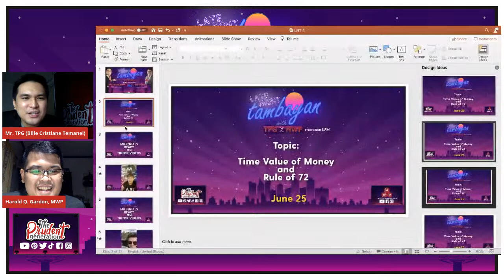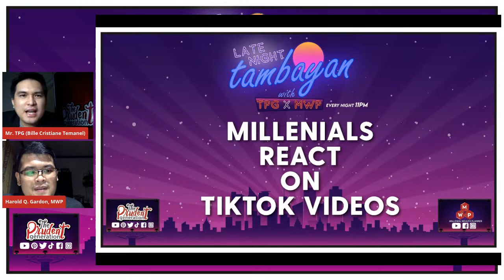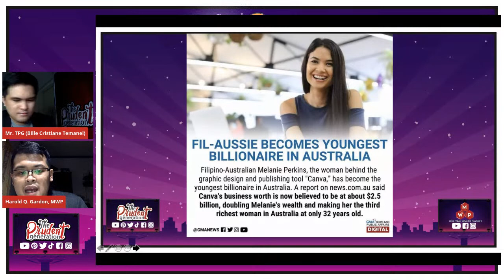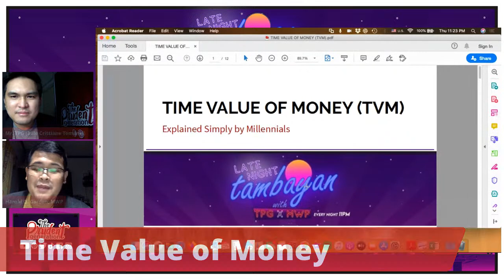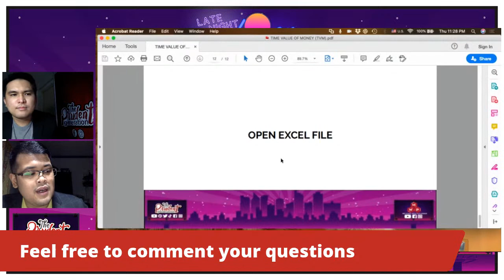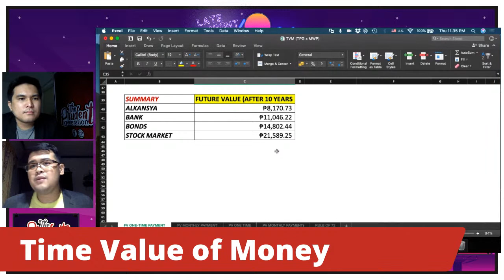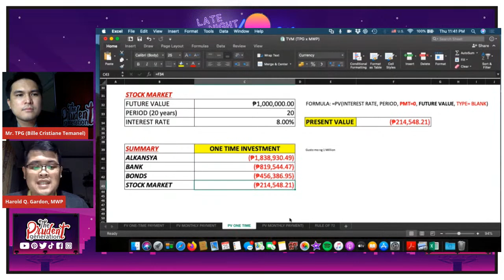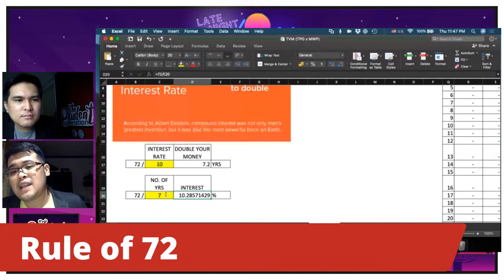LNT Episode 5: Time Value of Money and Rule of 72 (Jun 25, 2020 | 11PM - 12AM)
TOPIC: Time Value of Money and Rule of 72
See you at 11pm 😊 If hindi ka makatulog, sa amin ka na tumambay. 👍
May pa-game kame today, 2 winners of P50 GCash.
We will learn the millennial way: iyong chill and fun learning. 🤗
Aside from the personal finance updates, may tiktok reactions dito 😂